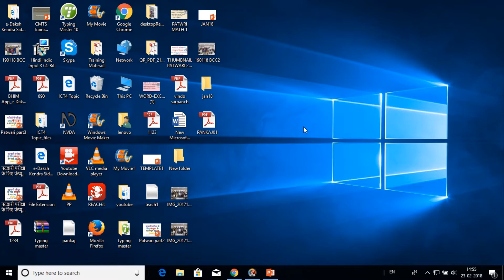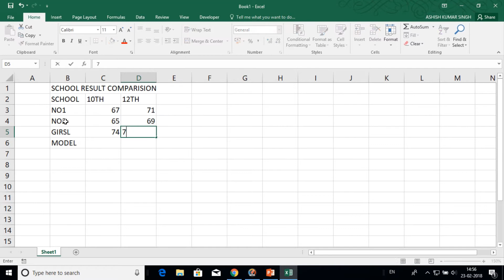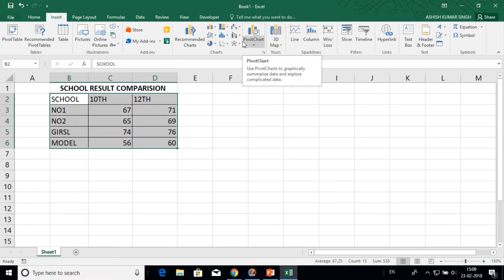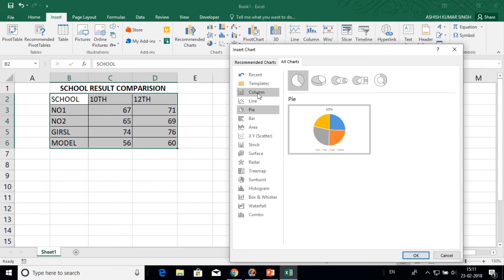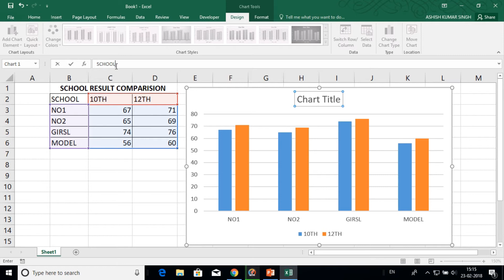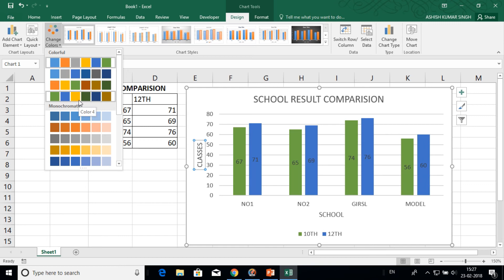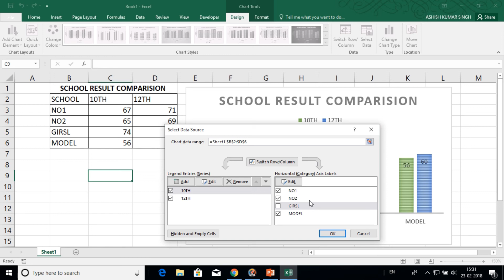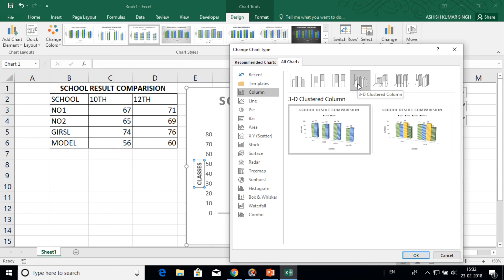HOW TO PREPARE CHART IN EXCEL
इस विडियो में एक्सेल में चार्ट बनाने की प्रकिया व चार्ट बनाने के बाद चार्ट पर विभन्न टूल का उपयोग के बारे में बताया गया है |